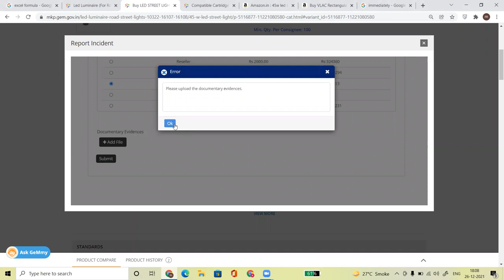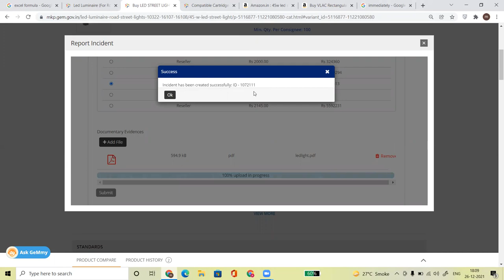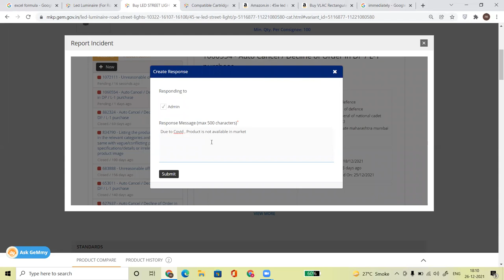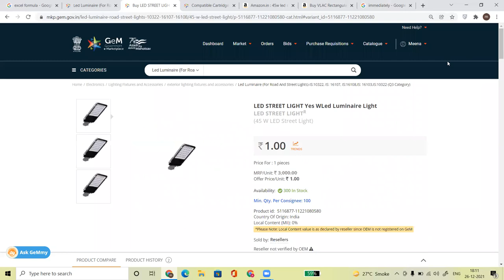GEM INCIDENT MANAGEMENT I GEM INCIDENT REPLY I INCIDENT CREATE IN GEM PART2